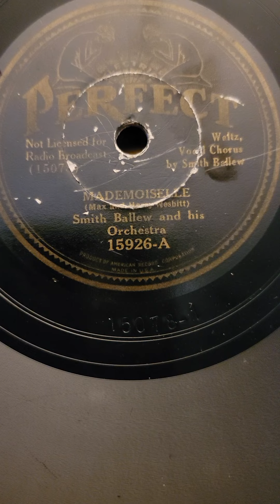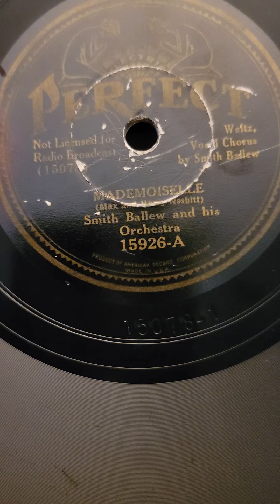Mademoiselle - Smith Ballew & his Orchestra Perfect Records #15926 1934